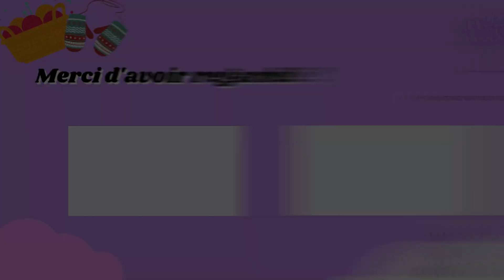Podcast Tricot - Episode 2 : Doutes & déception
Bonjour et bienvenue sur ce podcast.

00:00 Introduction

Projet fini
01:08 Béret Sterenn d'Along avec Anna

06:01 Pull Phaedra d'Audrey Borrego
Fils : Holst Garn Supersoft coloris Damask & Holst Garn Titicaca coloris Blossom

12:02 Chaussettes sans patron :

17:46 Pull Ori d'Audrey Borrego
Fils : - laine filée main, j'ai acheté la fibre dans la boutique de Katy de Hilltop Cloud